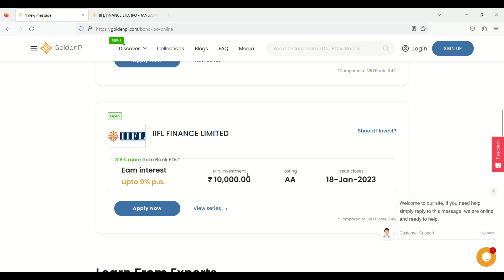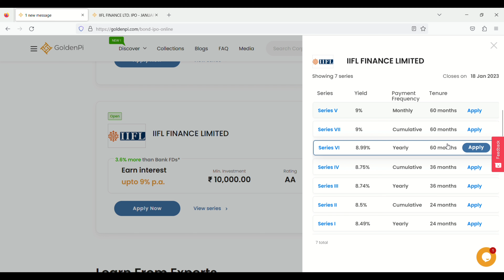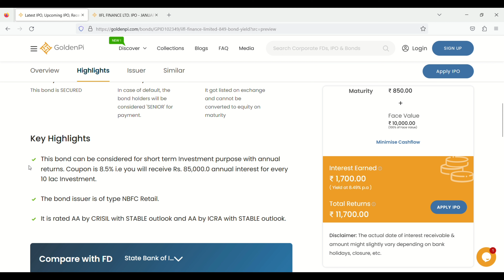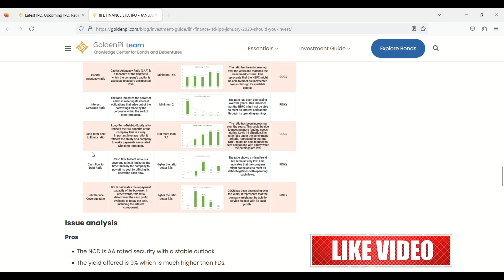IIFL finance limited NCD IPO 2023 update ll goldenpi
In this video I will show you about  NCD IPO

Books Link
Learn To Earn
The Intelligent Investor
Common Stocks and Uncommon Profits
How to Avoid Loss and Earn Consistently in the Stock Market
The Psychology of Money
Share Market Dictionary
One Up On Wall Street
The Warren Buffet Way